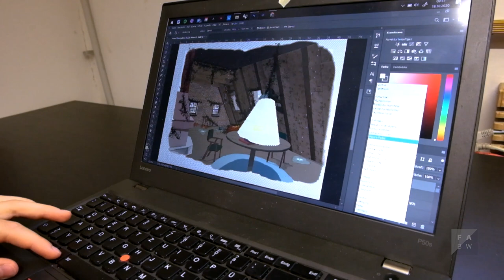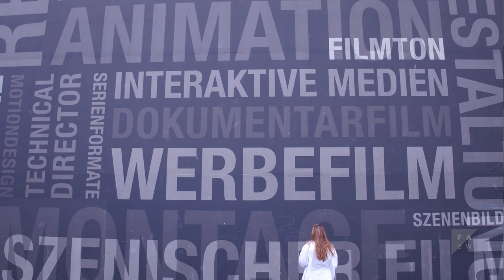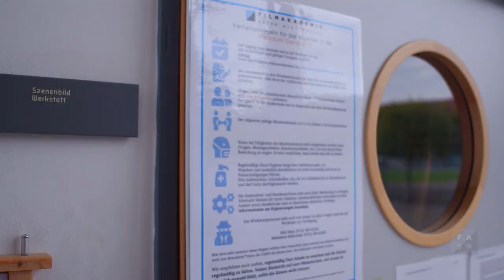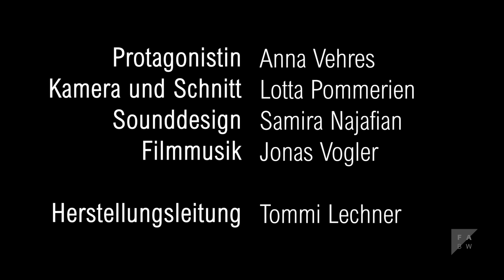Szenenbild - Rundgang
Innerhalb des zweijährigen Projektstudiums Szenenbild, an das sich noch ein Diplomsemester anschließt, werden den Studierenden sowohl kreativ-künstlerische als auch organisatorisch-technische Inhalte vermittelt, die sie auf die realen Produktionsbedingungen vorbereiten.
Von der Recherche, ersten Entwurfsskizzen über konkrete Szenenbildkonzepte und deren direkte bauliche Umsetzung innerhalb von Übungen/Workshops bis hin zu Lehrinhalten wie Bildanalyse, Film- und Fernsehgeschichte, Kostümbild und Kalkulation spannt sich der Bogen der Ausbildung.